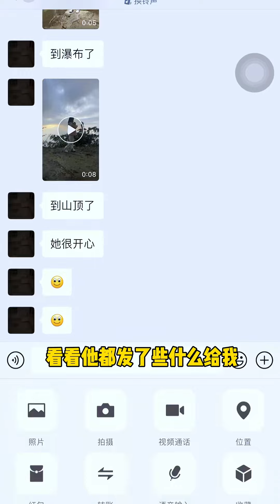我有一種被騙的感覺